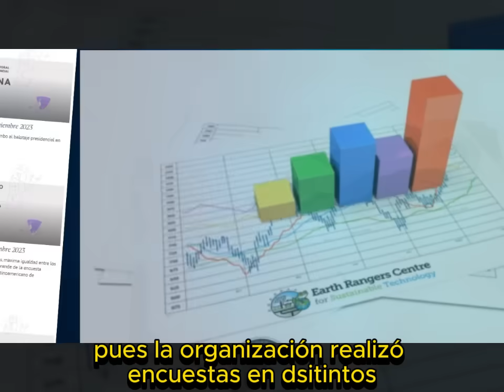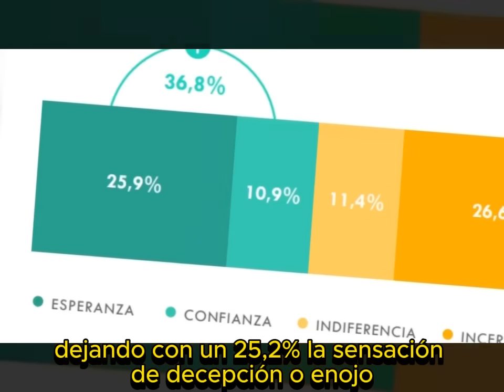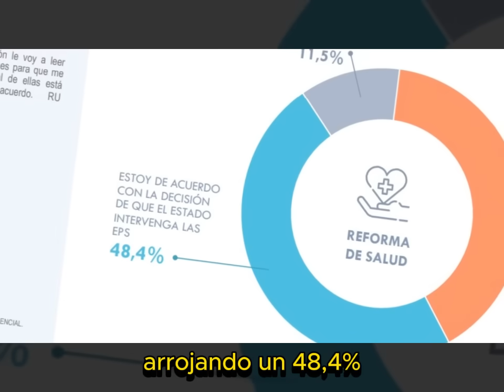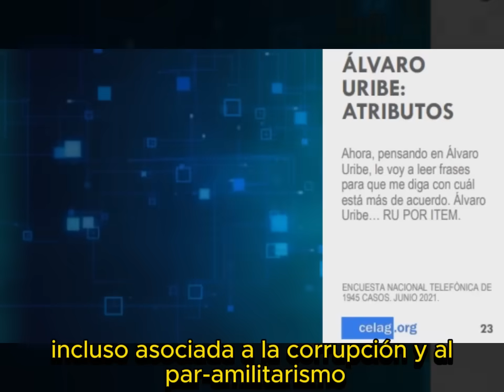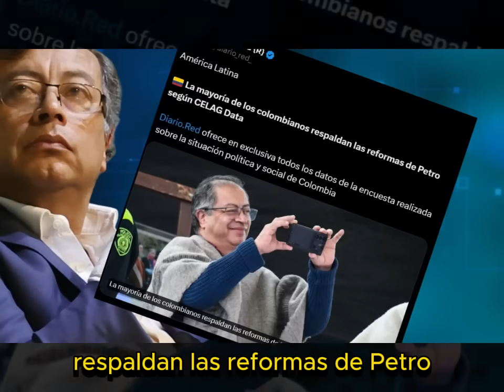La oposición quedó por el suelo en nueva encuesta